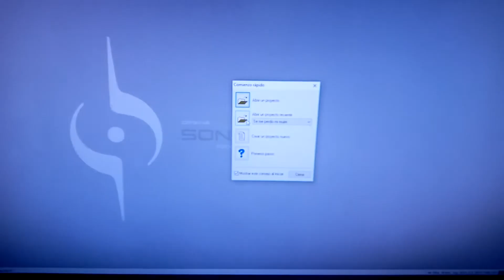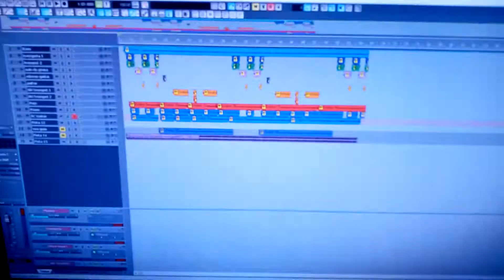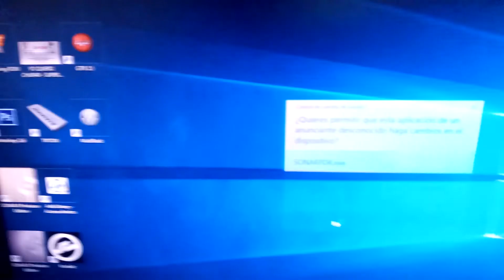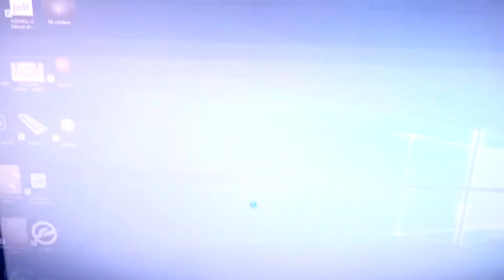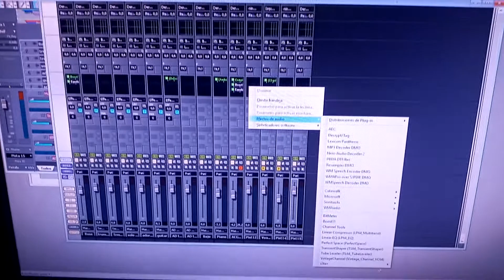Como instalar los waves 8 en SONAR X6.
Z RECORD STUDIO